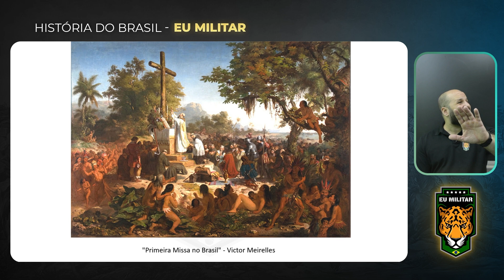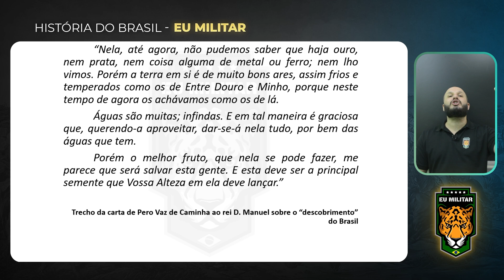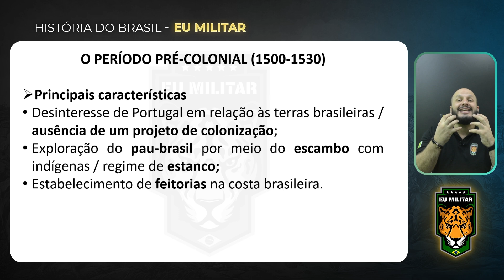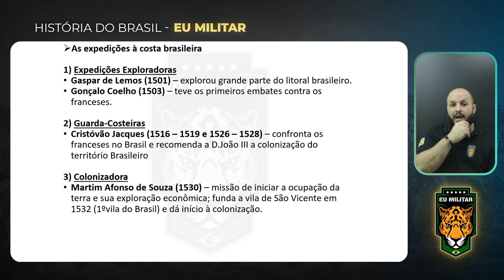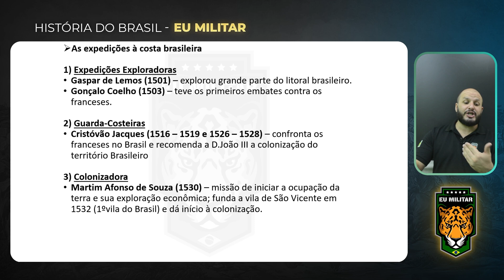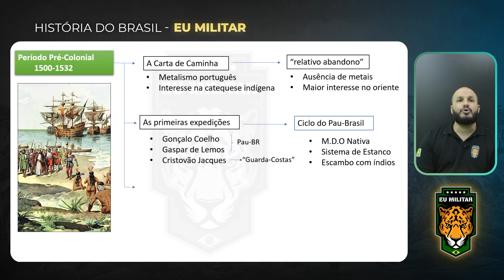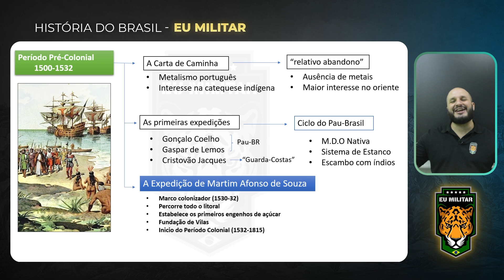PMERJ - Aula Gratuita - História do Brasil 2022